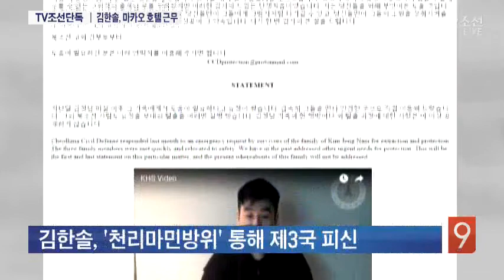김한솔, 마카오 호텔서 근무…중국 경찰 보호 아래 대피 [단독]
김한솔이 누구인지 아실 겁니다. 쿠알라룸푸르 공항에서 피살된 김정남의 아들입니다. 지난 2월 북한 김정남이 피살되자 아들 김한솔의 행방과 안위에 관심이 집중됐는데요. 당시 김한솔은 마카오집 인근 호텔에서 근무하고 있었던 것으로 확인됐습니다.